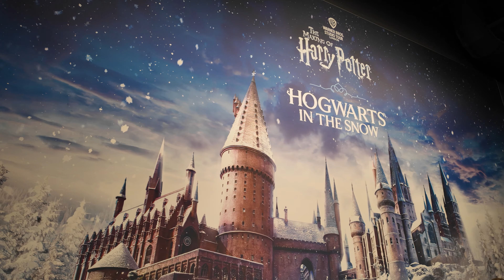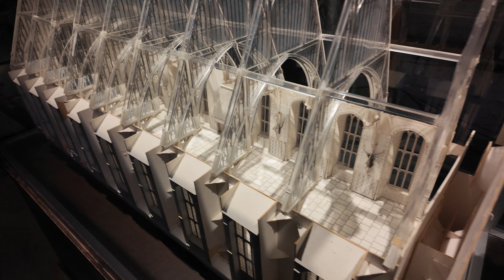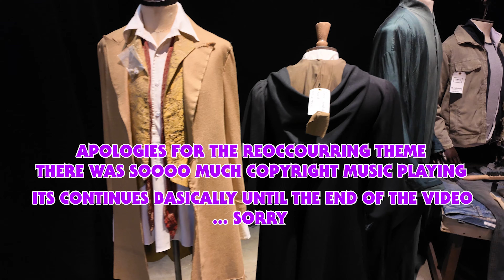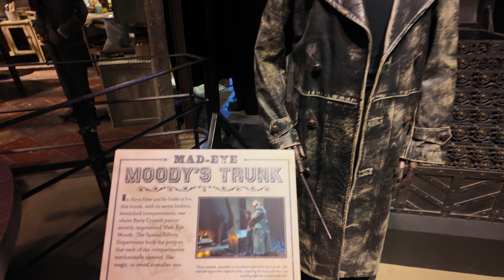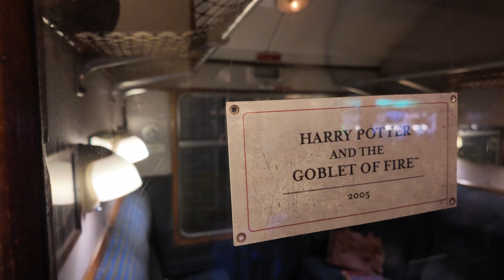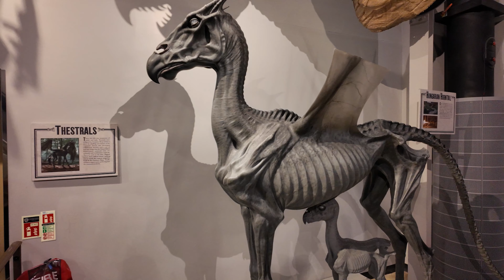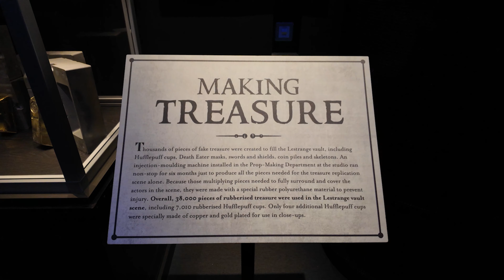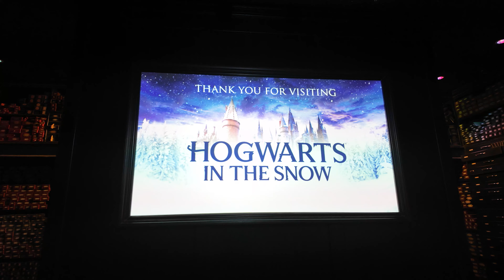Hogwarts in the Snow - Warner Bros Studio Tour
Hey Creeps,

Subscribe and hit the notification bell to stay up to date with all my content, and head over to the Patreon to become a member and see what’s coming before everybody else!

Don’t forget to check out my Instagram for more horror goodness!

Also check out Creature over at